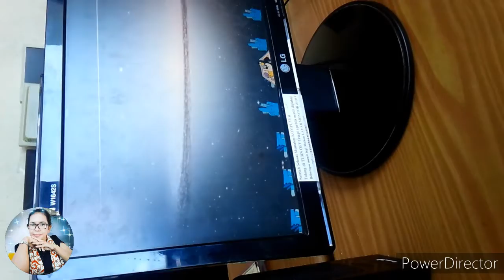Teaching COMPUTER on Monday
To day is monday yeah ...